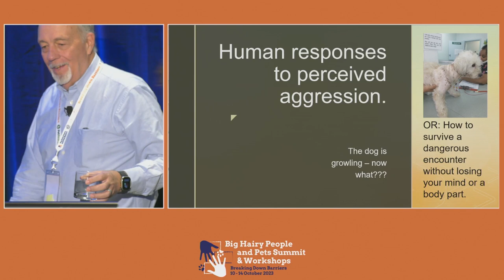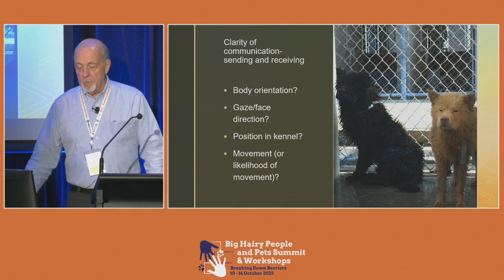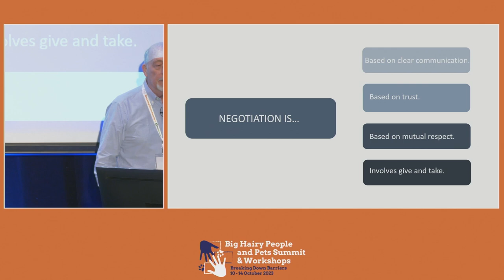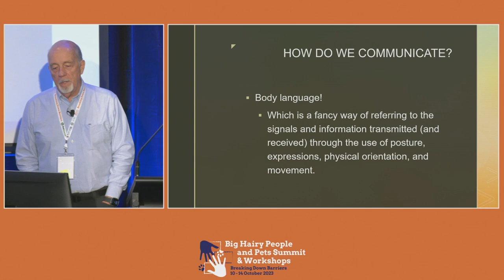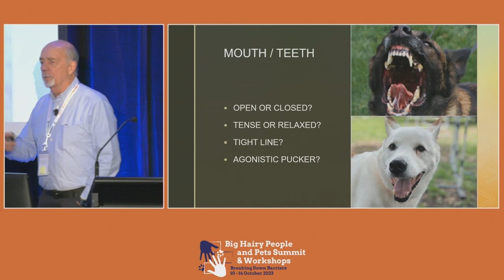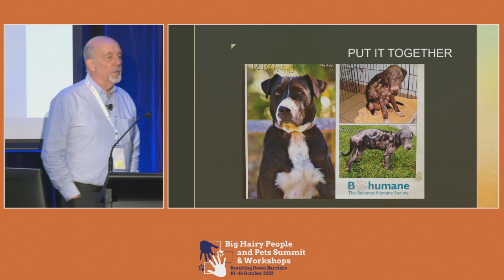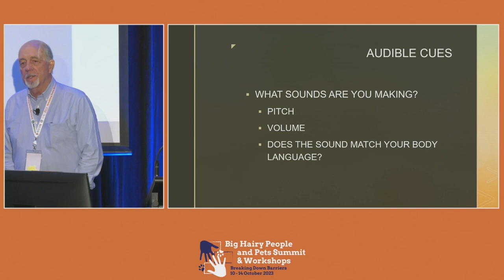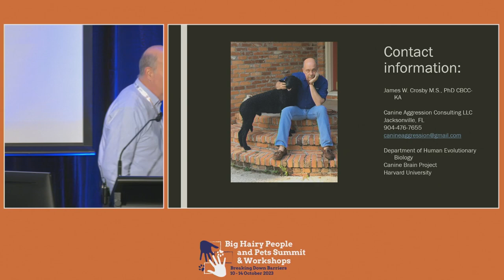Jim Crosby - Human responses to perceived aggression: The dog is growling now what?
Dogs operate largely on non-verbal communication methods. But that communication is two way - we send our own messages whether we intend to or not. Are our messages at cross-purposes? Can we send messages to deescalate rather than exacerbate a dog's perceptions of threat or safety? And what is this "dog whispering" junk anyway? Let's learn how to understand and speak in a canine way and keep ourselves and dogs safer.